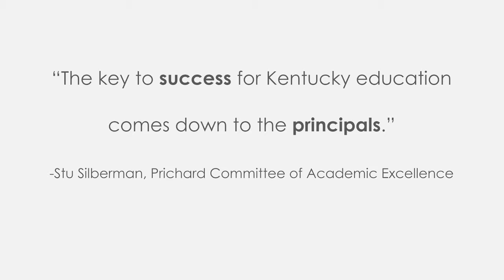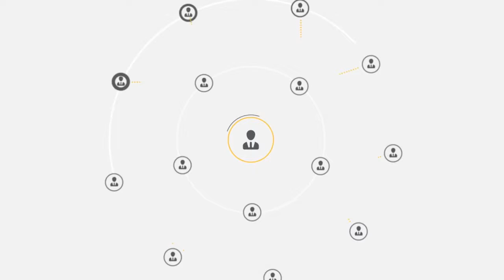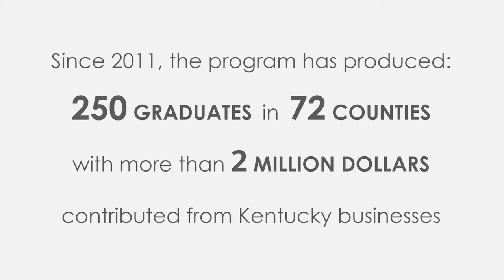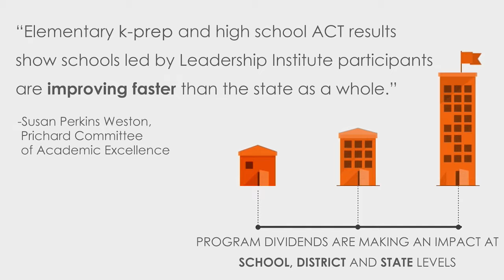Leadership Institute video 2